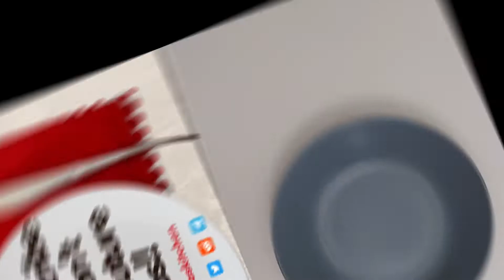Delicious Vanjaram Fish Fry recipe | Best King Fish Fry recipe ever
Hello Friends, Please checkout our super delicious Vanjaram Fish Fry Recipe explained in simple steps at  @The Shabana's Kitchen   YouTube channel. Do not miss to try this super easy & healthy recipe at home and impress your family members.
▬ Contents of this video  ▬▬▬▬▬▬▬▬▬▬
0:00 - Intro
0:20 - Masala Preparation
1:22 - Coat Masala
2:37 - Pan Fry
3:20 - Ready to Serve
Ingredients:
1/2 kg Seer Fish/Vanjaram Meen
4 tbsp Oil
1 tbsp Corn Flour
1 tbsp Red Chilli Powder
2 tsp Ginger Garlic Paste
1 tsp Pepper Powder
1/2 tsp Turmeric Powder
2 tsp Lemon Juice
1 tbsp Coriander Powder

Steps:
1. Add 1 tbsp Corn Flour in an Bowl
2. Add 1 tbsp Red Chilli Powder
       1/2 tsp Turmeric Powder
    1 tbsp Coriander Powder
    2 tsp Ginger Garlic Paste
    Salt as needed
    2 tsp Lemon Juice
3. Mix all ingredient nicely
4. Add few Water mix it well
5. Now thick masala paste is ready
6. Masala coat in Seer fish nicely
7. Masala coated well, fish is ready to fry
8. Add 4 tbsp Oil in an Pan
9. Drop all fish one by one
10. Fry Fish in medium flame
11. Flip over another side
12. Now both sides are cooked well
13. Tasty Vanjaram Fish / King Fish fry is ready to serve.
Please try our recipe and let us know your valuable feedback in comments.